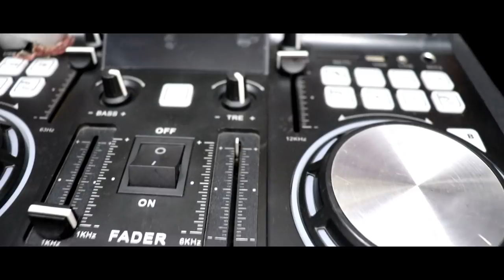Home theater खरीदे सिर्फ 1000रुपए में । Cheapest Shop in Delhi | speaker market | 5.1 वाले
NETWORK.TV 18

N.V. Electronics

Near lal quila metro station, red fort, chandnichowk, delhi
Market off - sunday
Shop open - 6
Near Metro - Ramkrishn Aasaram marg

Vlog serious daily update video daily
  my life traveling